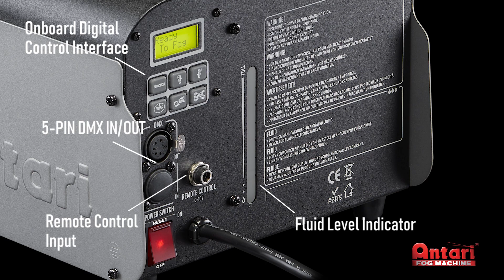Z-1200III Fog Machine/Z-1200III 新一代煙霧機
When it comes to『performance』, Antari Z-1000 / 1200 are best entry level performance fog machine you can find in the market. Both machine comes with patented UNICORE heater and thermal Cut-Off technology.

The new Antari Z-1200 lll come with a LCD display where you can monitor the warm-up status of the heater. Also you can choose 4 different type of fog liquid from the display directly and with the new smart sensor that will adjust temperature according to the fog liquid you chose and provide the best, dry and smooth fog you ever seen.

Both machines use embossed stamping process to get a sleek appearance. It also come with a built-in voltage protection module that will signal you if you plug in the wrong voltage outlet and increase its output volume by approximately 10% that will outperform similar products in the market.

說到『性能』，Antari Z-1000/1200 是您在市場上可以找到的最高規的入門級性能煙霧機。
這兩款機器都配備了獲得專利的 UNICORE 電熱管可拆卸清潔裝置和熱切斷技術。

新的 Antari Z-1200 lll 配備了 LCD 顯示屏，您可以在其中監控機器加熱的預熱狀態。
您還可以直接從顯示屏上選擇 4 種不同類型的煙霧水，並使用新的智能傳感器根據您選擇的煙霧水調節適當的溫度，輸出細緻、乾燥和光滑的煙霧。

兩款機器均採用浮雕沖壓工藝，外觀圓滑。
內置電壓保護裝置，如果插入錯誤的電壓插座，機器會向您發出信號。相較於前一代，其輸出煙量提高約 10%，優於市場同類產品。